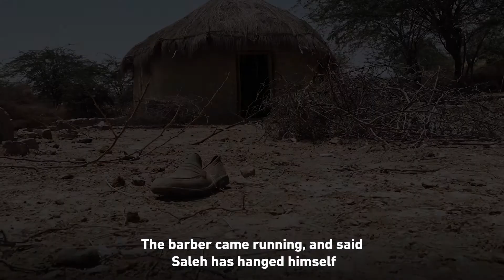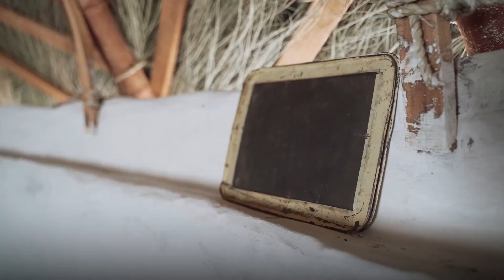Driven by poverty to suicide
Saleh fought poverty for years, trying to provide for his children. But with no way out of the cycle of poverty, he saw no way out, except to take his own life.

This Dhul Hijjah, help us to break the cycle of desperation in the most forgotten communities of Pakistan by providing sustainable solutions, such as clean water sources and livelihood training.